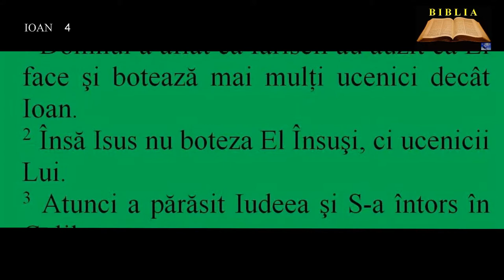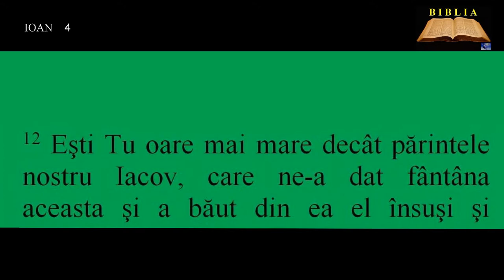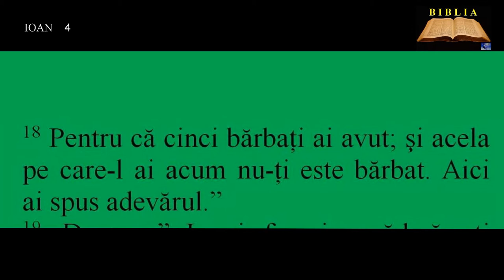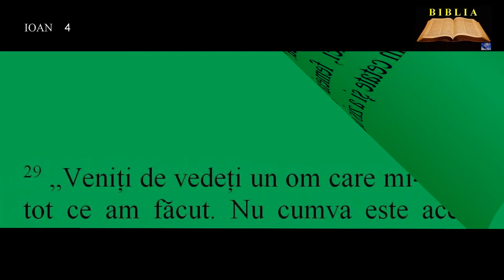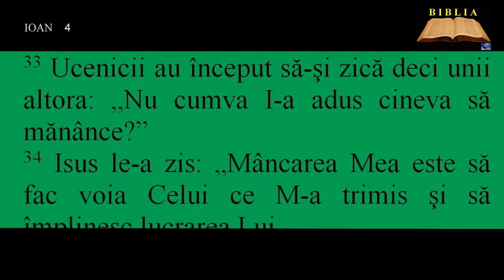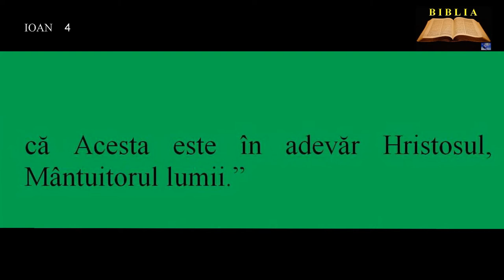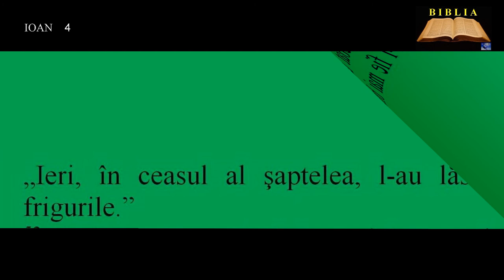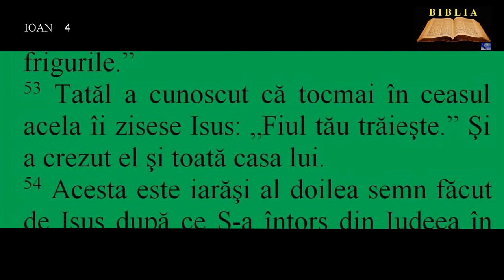IOAN 4 - Samariteanca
00:00:00  Samariteanca
00:03:30  Trezirea din Samaria
00:05:38  Vindecarea fiului unui slujbaş împărătesc